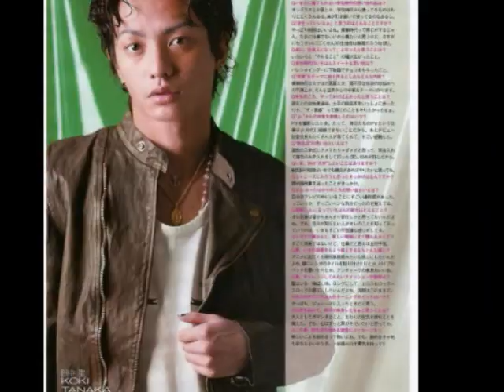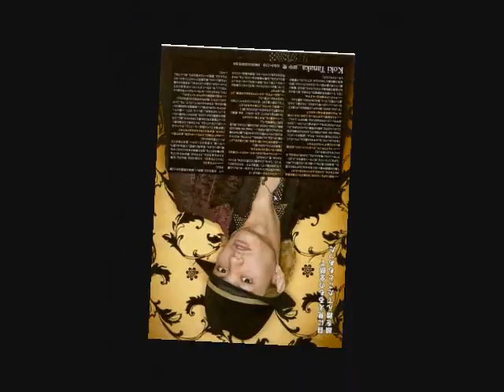Tanaka Koki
this video I did to show kat-tun, which fans of them here in mexico, so, kat-tun, they ask a favor, come to Guadalajara Jalisco Mexico, My email is
este video lo hice para demostrarle a kat-tun, que ay fans de ellos en mexico, asi que, kat-tun, se los pido como un favor, vengan a Guadalajara Jalisco Mexico, Mi email es